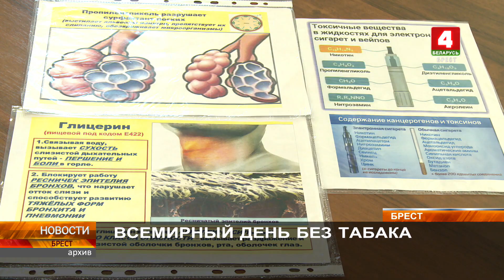ВСЕМИРНЫЙ ДЕНЬ БЕЗ ТАБАКА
Всемирный день без табака отмечается сегодня. Его тема в этом году «Защита детей от вмешательства табачной промышленности». Чтобы донести актуальную информацию о вреде пагубной привычки, в Бресте прошла пресс-конференция, организованная областным Центром гигиены, эпидемиологии и общественного здоровья.